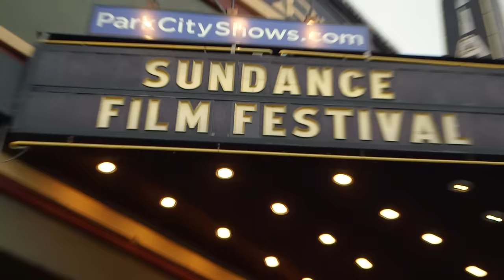'Novitiate' Stars on the Lack of Stories About Women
'Novitiate' director Margaret Betts and stars Dianna Agron, Margaret Qualley, and Morgan Saylor discuss female-driven stories, religion, and other films about nuns, at the Variety Studio, presented by Orville Redenbacher's, at the Sundance Film Festival.